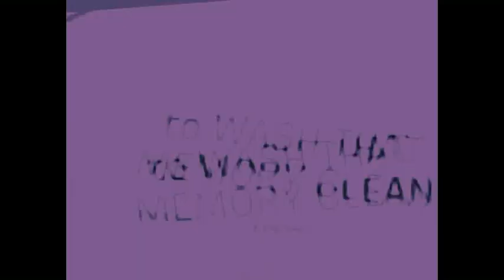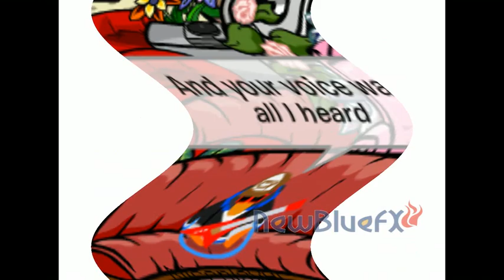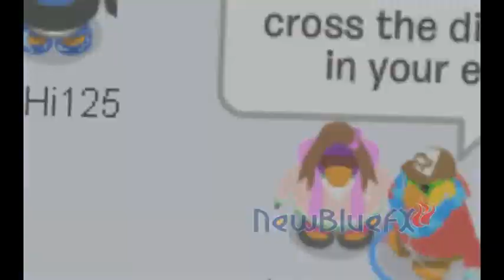Club Penguin - New Divide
Best CPMV yet - and took me only 2 days!

and please visit ClubPenguinToday.com.

~Fotis01, XD productions member